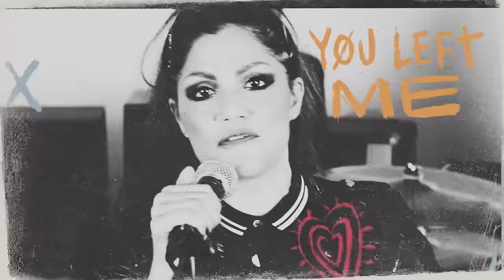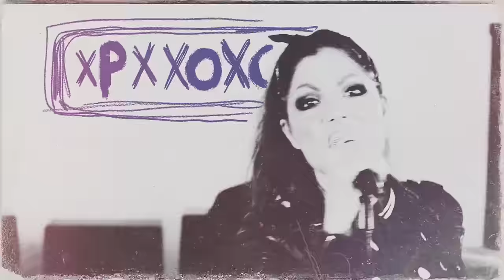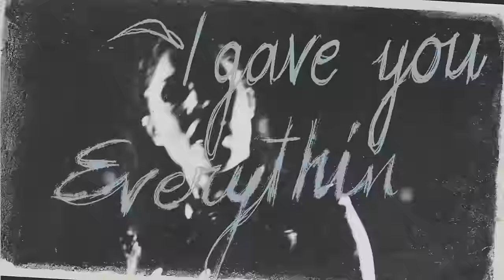The Interrupters - "Gave You Everything"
"Gave You Everything" by @TheInterruptersYT from 'Fight the Good Fight,' available now • Order

Directed by: Tim Armstrong
Director of Photography: Matthew F. Smith
Animation and Compositing: Antoni Sendra PODENCO and Luis Llácer
Produced by: Dan Hodge

LYRICS

it's an emergency, call the police
you left me and abandoned the lease
and I don’t know why you’re gone
I walk these floors like a country song
oh, where you been? I called all your friends
they were hush hush on what's happening
and I called your momma too, she never could get through to you
I don't care if you love me, don't care if you don't
I don't really care anymore
I don't care if you come, don't care if you go
my bags are packed, now you want me back
now you are the one with the panic attack
the pendulum has swung
now I don't need you, don't need anyone
oh, ring, ring, ring, it's a terrible thing
suffering, you won't stop calling
you're beggin' and you plead
but it's too late for apologies